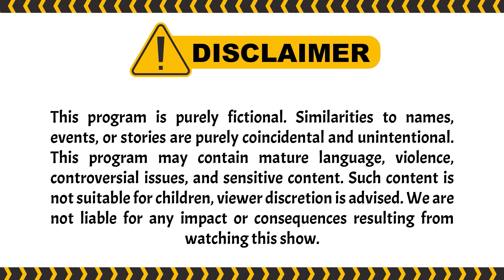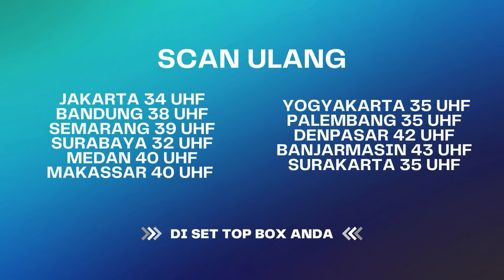Kasian Si Ibu! Keluarganya Gak Ada Yang Bener! | Terangkanlah ANTV Eps 101 (1/3)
000013
000007